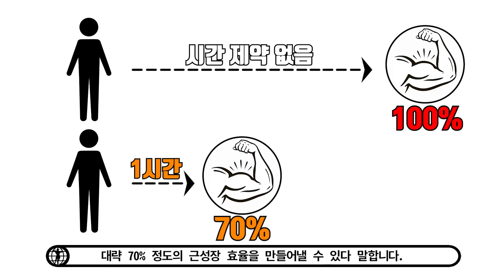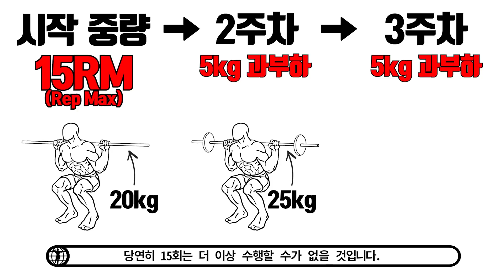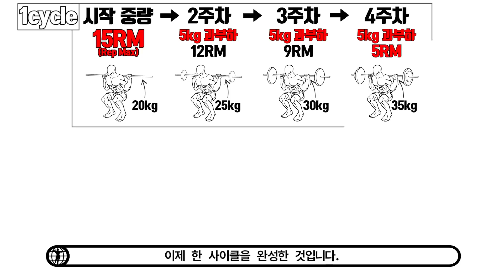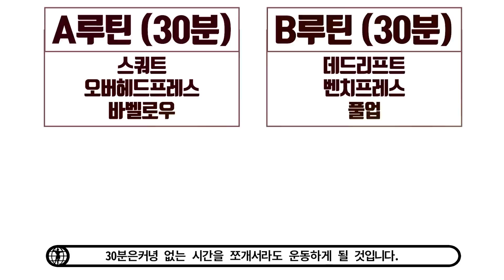필요한 운동만 담아 짧은 시간으로 효율성을 극대화한 증거기반 초급자용 운동프로그램[운동할 시간 없어요 이제 안통함]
[00:00]누가 만듦?
[00:12]효과
[00:32]하는방법
[03:11]분석
[03:33]문제점